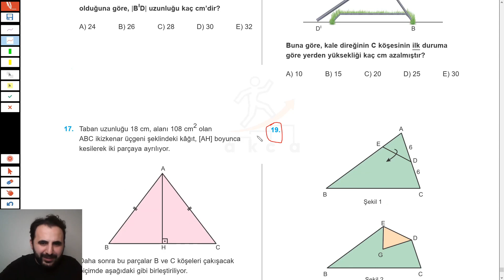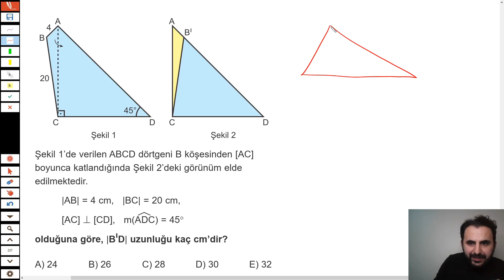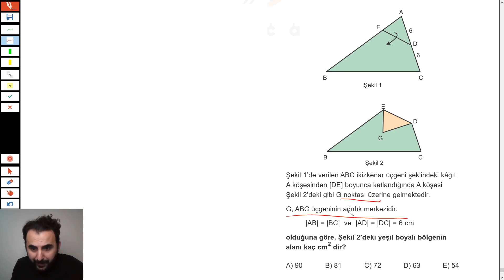Katlama Soruları ÖSYM'nin En Cok Sevdigi Soru Tipi DEŞİFRE 2 SORU ÇÖZÜMÜ !!!✔ +PDF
Geometri Katlama Soruları Deşifre

Geometri , TYT Geometri DGS Geometri , ALES Geometri , KPSS Geometri
GEO,
Geometri pdf ,
Geometri konu anlatımı ,
yektug geometri